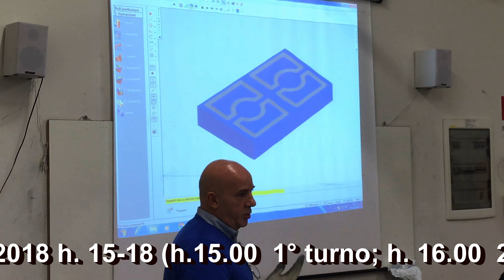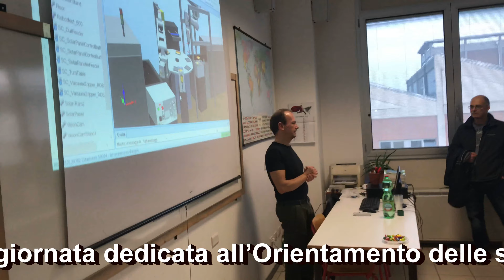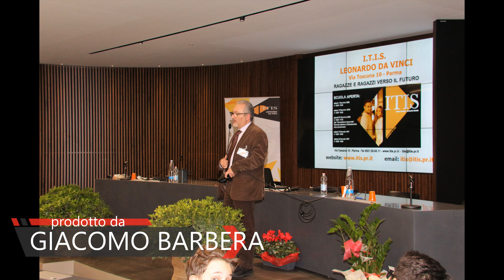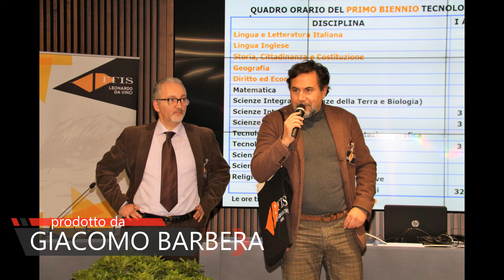SCUOLA APERTA-OPEN DAYS ITIS LEONARDO DA VINCI PARMA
Prodotto da Giacomo Barbera